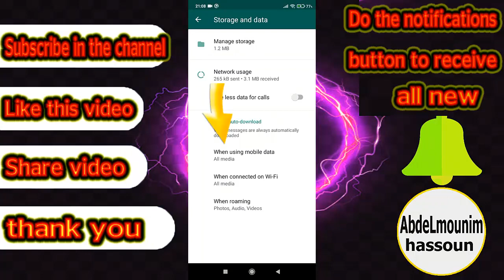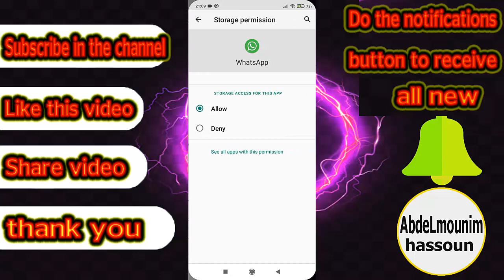How do I fix media on WhatsApp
Solve a problem that could not download audio, photos and videos in whatsapp
Sorry, this media file is not available in the internal volume for your phone how to resolve this problem

This channel is an educational channel for Android interested in the new world of technology and profit from the Internet.